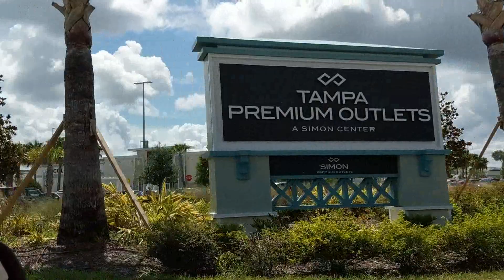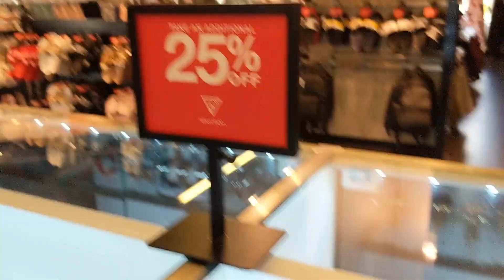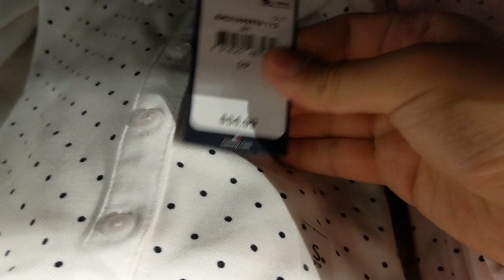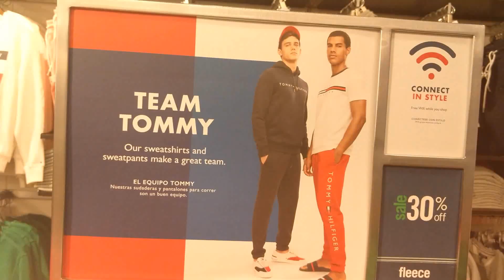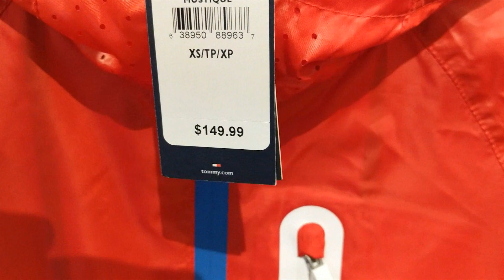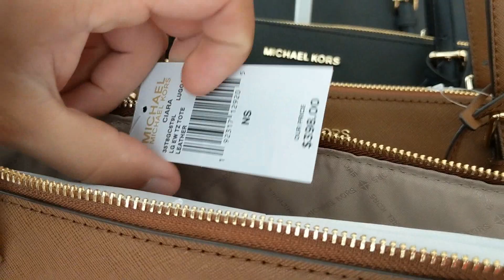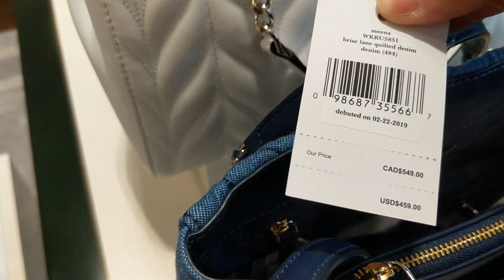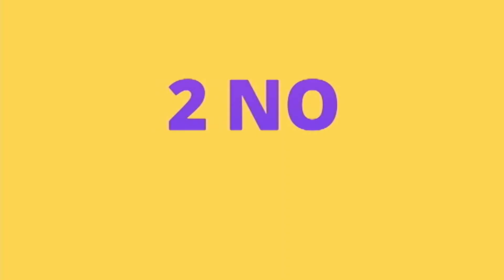TAMPA PREMIUM OUTLETS - GUESS | TOMMY | MICHAEL KORS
Demos uma passadinha no Tampa Premium Outlets para conferir se haviam preços menores e mais variedade do que o Orlando Premium Outlets! Se você vai para Clearwater ou para o Busch Gardens, pode ser interessante para você dar uma passadinha no Tampa Premium Outlets :)

|| Nos acompanhem por aqui também ||